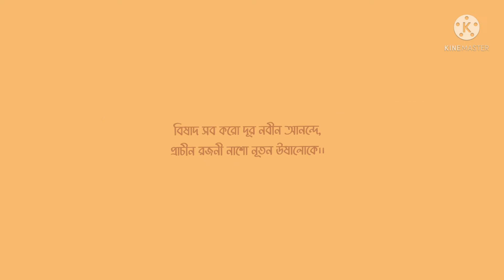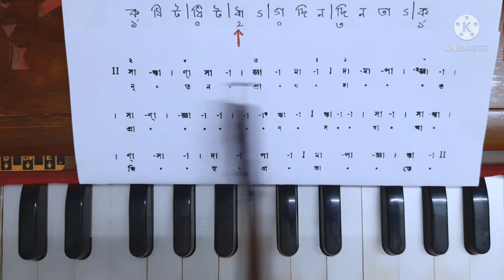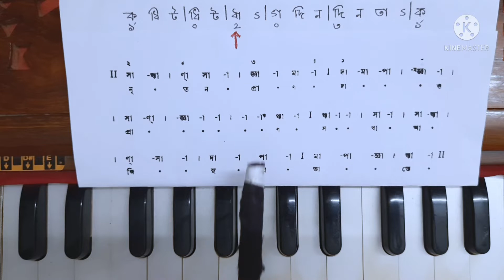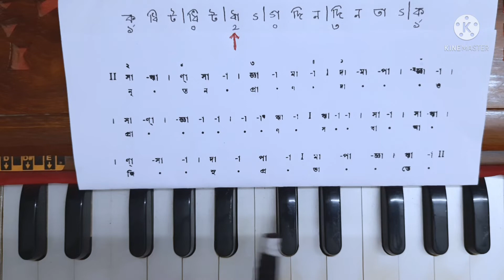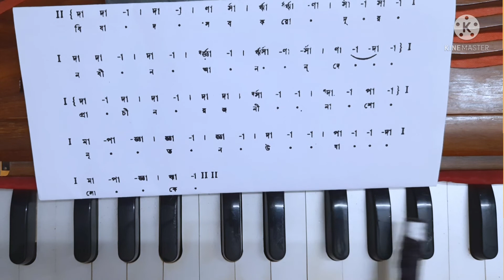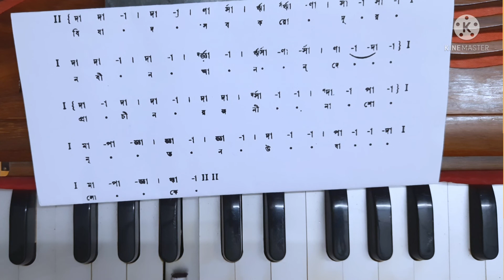Nutano Prano Dao | Prayag Sangit Samiti 5th Yr | Tutorial | Swaralipi | Notation | Ganer Eschool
রবীন্দ্রসঙ্গীতটি স্বরলিপির সঠিক অনুসরণে হারমোনিয়ামে শেখানো হলো। আশাকরি, সম্পূর্ণ ভিডিওটি শিক্ষার্থীরা দেখবেন এবং কোনো মতামত বা প্রশ্ন থাকলে অবশ্যই Comment করে জানাবেন।
Hello,
You will learn Howtosingrabindrasangeettutorial Nutanopranodao with#Subrataghosh

In order to deep dive into the realm of Rabindra Sangeet, It is crucial to learn Rabindra Sangeet as per the correct swaralipi (notation).

In this series I will guide you how to sing a Rabindra Sangeet as per its genuine swaralipi in a unique manner which is easily graspable.

"Nutano Prano Dao" Puja Parjaay is a Rabindra Sangeet based on Dhamar Taal.